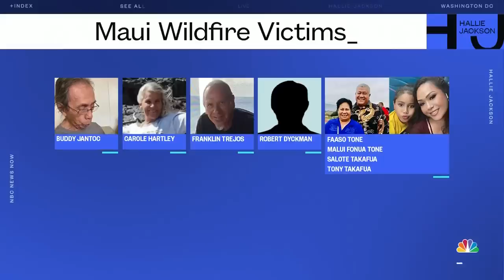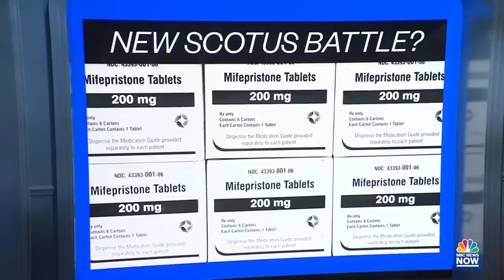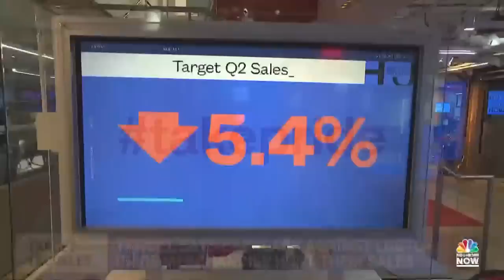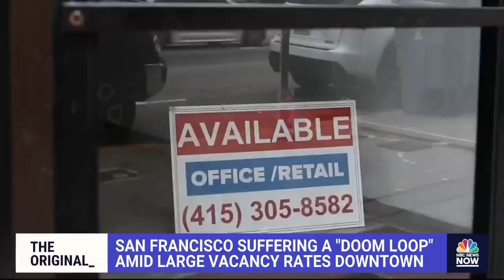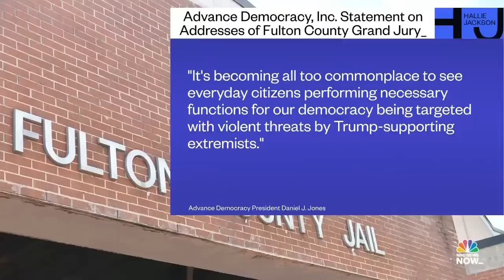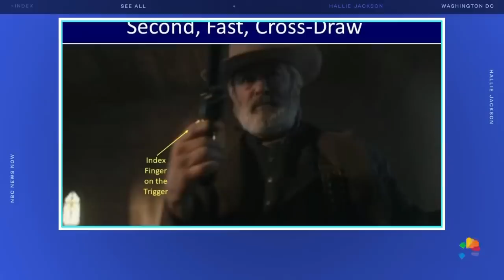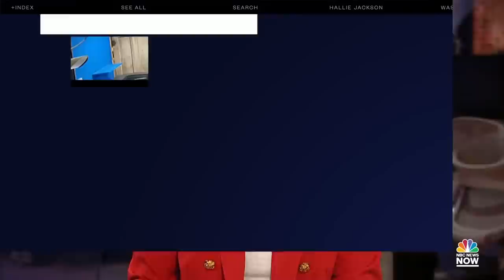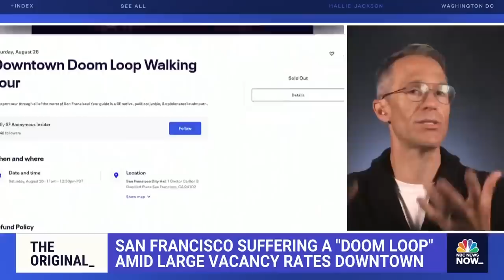Hallie Jackson NOW - Aug. 16 | NBC News NOW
A critical road in Maui has opened back up after being shut down due to the deadly wildfire, Alec Baldwin may still face charges for the ‘Rust’ shooting, and San Francisco is facing a "doom loop" amid large vacancy rates.